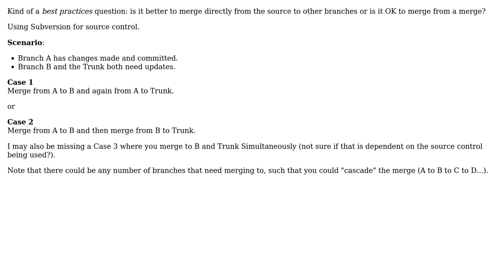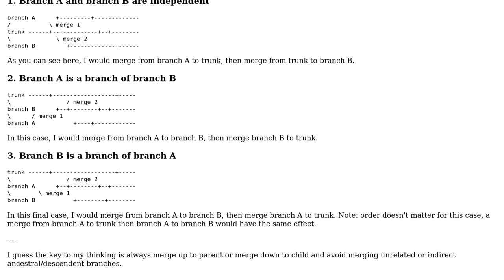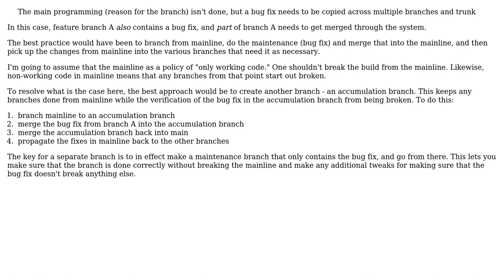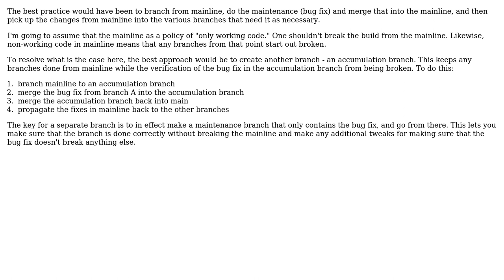Software Engineering: Should I merge from the same branch or from a merge? (2 Solutions!!)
Software Engineering: Should I merge from the same branch or from a merge?

With thanks & praise to God, and with thanks to the many people who have made this project possible! | Content (except music & images) licensed under CC BY-SA | Music | Images & others | With thanks to user Jeffery Thomas user Aaron and the Stack Exchange Network Trademarks are property of their respective owners. You are responsible for your own actions.